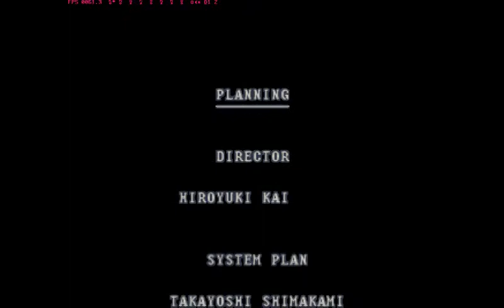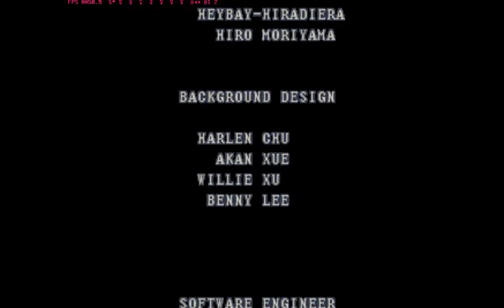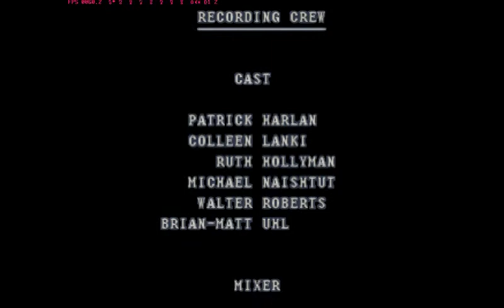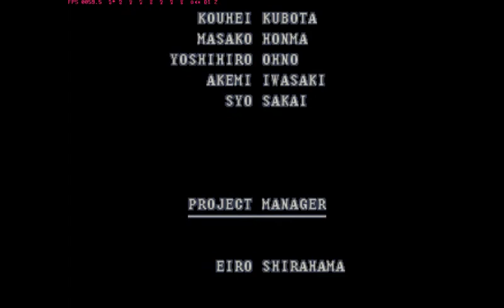[PS1]Resident Evil Survivor COMPLETE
Biohazard - Gun Survivor